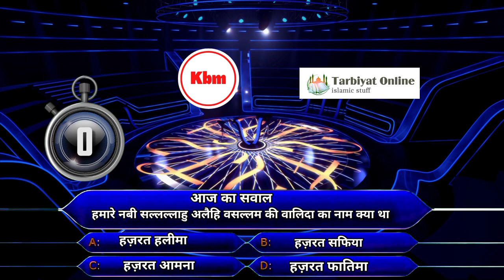hamare nabi ki walida ka kya naam tha by kon banega muhammadi Islamic knowledge